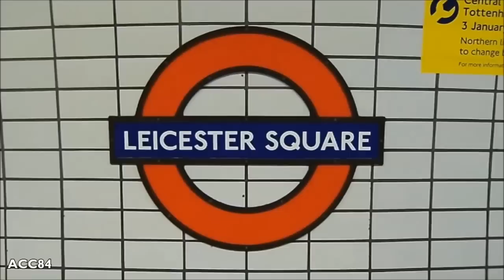Leicester Square | Northern line : London Underground ( 1995 Tube Stock ) [2015]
Leicester Square tube station of the London Underground Northern line. 1995 Tube Stock trains.

- Station opened in December 1906.
- Connection with the Piccadilly line.
- The station is located between Tottenham Court Road and Charing Cross stations, on the borough of City of Westminster.

Music

ACC84 (2016)